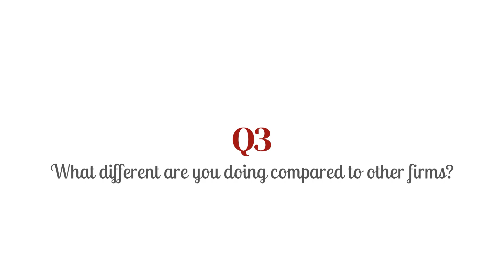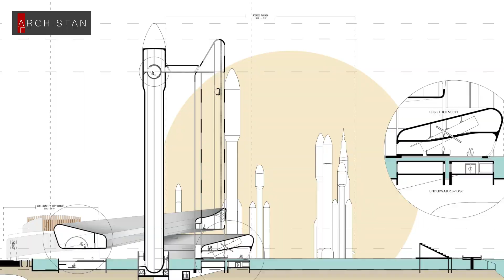WORK STATIONS | Episode 2 | Featuring Ar. Ureed Ahsan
Work Stations by Archistan is a short, crisp yet brief insight of people working in the architecture industry of Pakistan. The mini series will feature different architects, students, vendors, etc. A visit to their studios, an overview of how they practice, their commendable work and a little question/answer session with them is what you will see in every episode.

Episode 2 features Ar. Ureed Ahsan of CEMID Studios. The Islamabad based design firm that provides Architecture, Interior and Construction Services in the twin cities. Ar. Ureed talks about how differently they work at CEMID and why he never worked for someone before setting up his own office.

Archistan is a platform for the architecture community of Pakistan. Any one can be a part of it to get maximum benefits. Archistan facilitates everyone from students to architects, vendors to clients and researchers to writers.

and register yourself today with us following very simple steps!